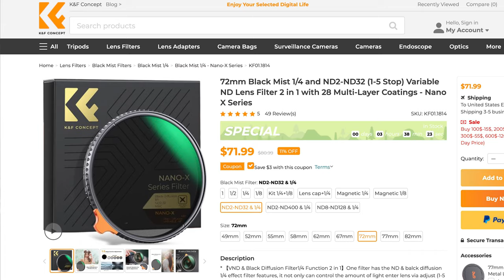Guide to Variable ND Filters & Camera Settings for Videography | K&F Concept Nano-X ND Filter Review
When filming with your mirrorless camera like my Nikon Z8 & Z9, there are proper ways to set up your camera and use the variable ND filter to get the best cinematic video from any brand camera. You can easily just use automatic mode if you're a beginner but if you want to go pro then you have to understand the technical part of your camera. Also, stay awy from cheap variable ND filters and get yourself a good one like the K&F Concept’s Nano-X Series.

My Photoshop Actions, Lightroom Presets, How to photography a wedding E-Book or Hook me up a coffee ☕️ ❤️

Sign up to my Camera to Freedom and get FREE tutorial videos in Photography & Videography

Nikon Z8
Nikon Z9

Nikon Z6 with FTP adapter
Pansonic GH5 ii
Tamron 35mm f1.8
Electro voice RE20 Microphone